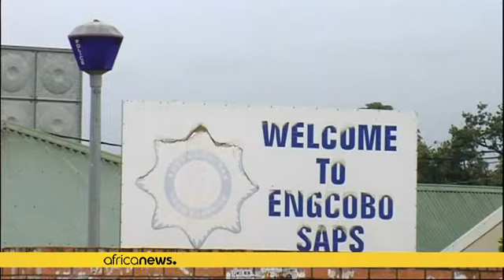Afrique du Sud : cinq policiers et un militaire tués par un gang armé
Cinq policiers et un soldat ont été tués par un gang armé lors de l'attaque d'un commissariat de police mercredi dans une petite ville du sud-est de l'Afrique du Sud.

Le gang a pris d'assaut le commissariat d'Engcobo, dans la province du Cap oriental, peu après minuit mercredi, ouvrant le feu sur les policiers et prenant en otage deux d'entre eux.

"Aux petites heures du matin, six personnes ont été tuées lorsque des voleurs ont attaqué le commissariat d'Engcobo", a déclaré à l'AFP le porte-p…